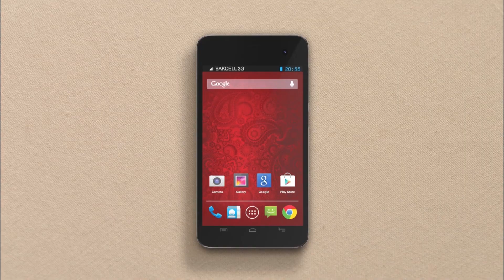Bakcell Alov Smartphone Ad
The brand new commercial for Bakcell's Alov smartphone. Alov — the smartphone everyone will be jealous of.